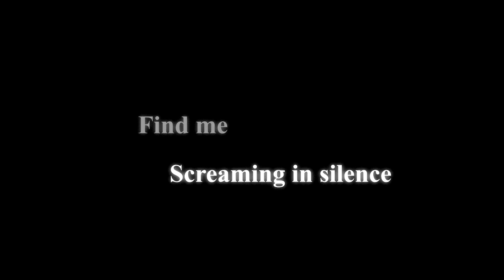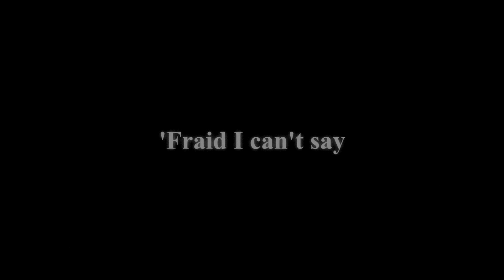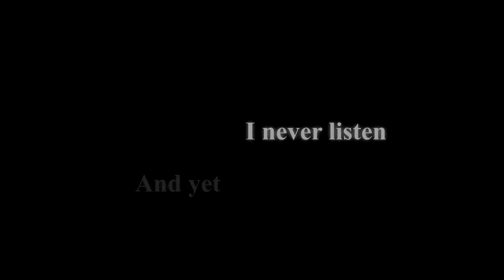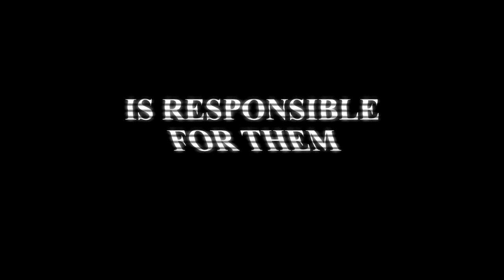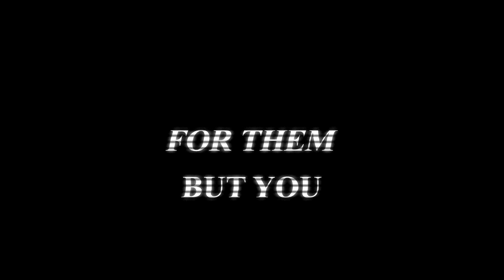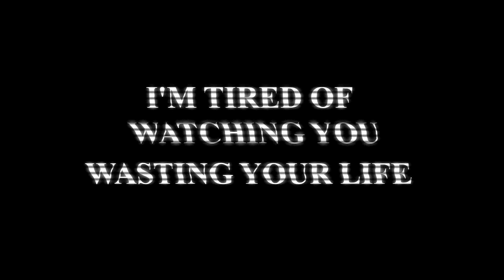The Santtu Pesonen Project - Crawl (Official Lyric Video)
This is the lyric video to "Crawl" off my EP "The Fall", released April 24th, 2021.